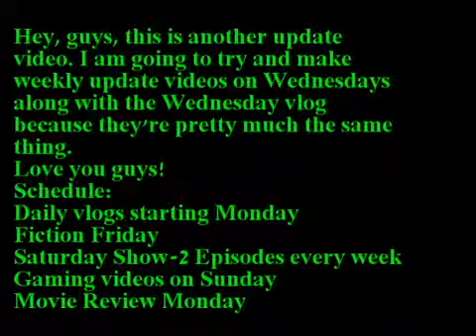Vlog What Things Are Going To Look Like Now!